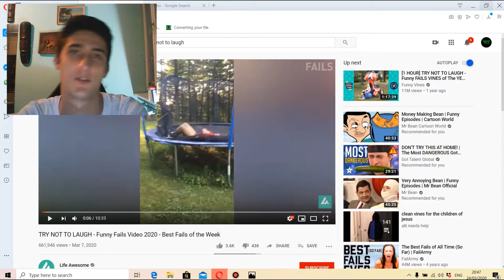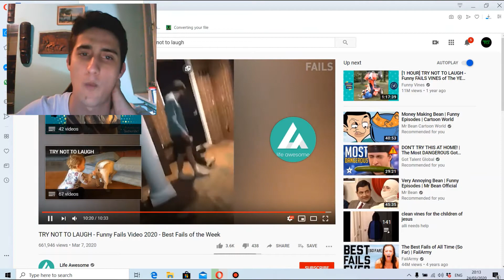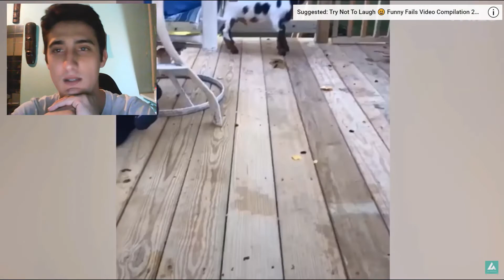Ne se smej predizvik..